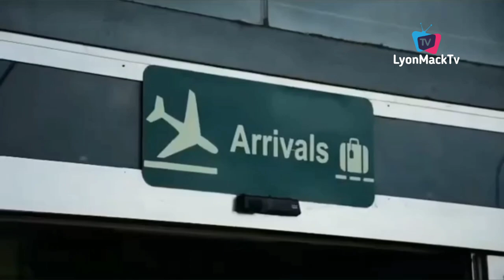Money Rain As Emoney, Kcee, & Jnr Pope Storm Anambra & This Happened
Moments E-money, Kcee, & Jnr Pope Storm Anambra And This Happened. Money Raining
Davido Welcome Rapper Dababy In Lagos, The Rapper Dash Street Hawkers $100 As the Go Puma Shopping
Tiwa Savage Performed With N¡ght G©wn As She Shutdown New York City With Her World Tour
Davido Display Mad Legwork😂 Moves As Chief Priest Crack Him up At Puma Abuja Store Launch